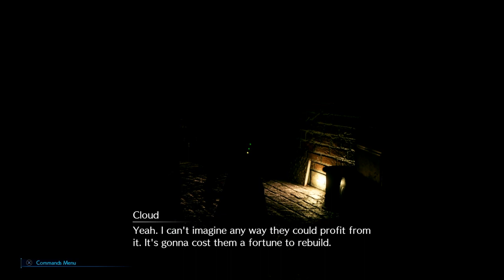[Let's Play] Final Fantasy VII Remake - Part 29: Tunnels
Cloud and the party have to find a way to Sector 7, but will they make it in time.

Intro theme is from the God of War Sharefactory Theme.